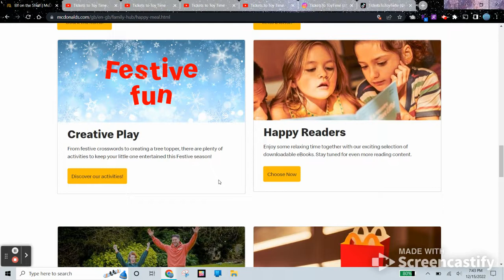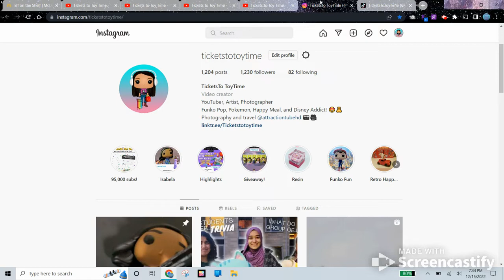Elf on the Shelf McDonald's Happy Meal December 2022 in the U.K.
Click this link to see where you can buy my favorite toys (Happy Meal, Funko Pop, Mini Figures, and more)

This video is family-friendly, yet intended for ages 13 and up.

🌟KEY to my guide🌟
🔴 Link to my video or playlist on that specific toy
🎁 Link to where you can buy this

Number 8: ⭐Gifts for Younger Kids⭐
Cocomelon Bus 🎁
Fisher Price DJ Bouncin' Beats 🎁

Number 6: ⭐Lego⭐
Starry Night Van Gogh 🎁
Lego succulents 🎁

Number 5: ⭐Magic Mixies⭐

Number 3: ⭐Gaming consoles⭐ (Nintendo Switch, PS5, Xbox Series X)
Nintendo Switch 🎁

🎁Walmart Mirabel Doll

All the 🎁 links above are affiliate links, which means that I may get a small commission at no cost to you. (All money goes towards running my channel and continuing to make thousands of free videos for my viewers 🤗)

Hope this helps! Happy Holidays! My main phone camera